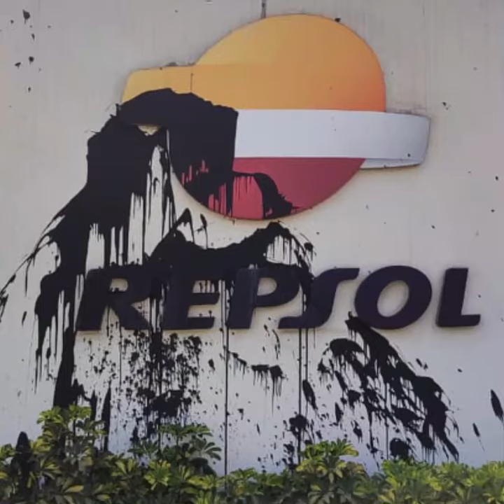Barata: Repsol asistió a reunión para acordar aportes a campaña de Keiko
Memorex |Según las declaraciones de Jorge Barata durante el interrogatorio realizado por el fiscal José Domingo Pérez, Repsol fue una de las empresas que asistió a la reunión de aportantes para la campaña de Keiko Fujimori.